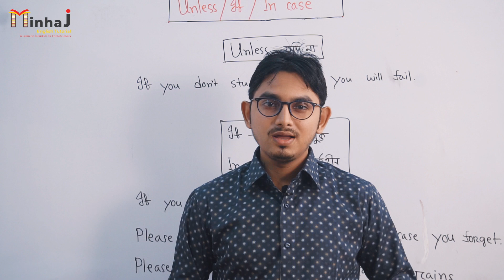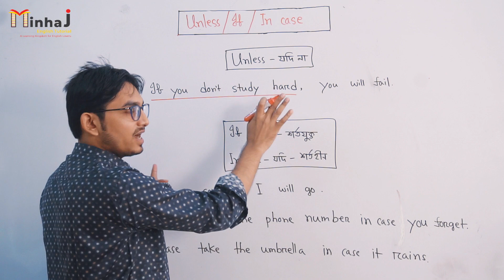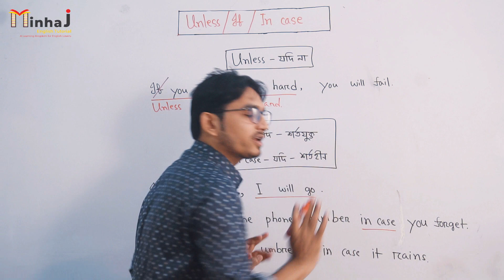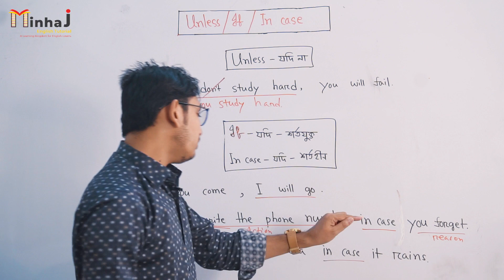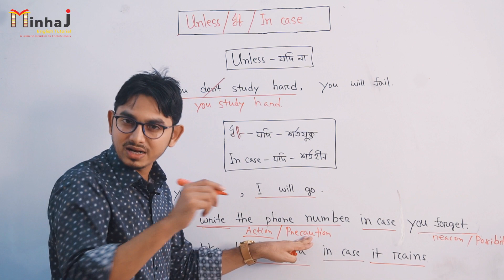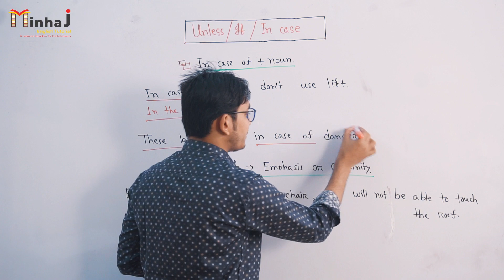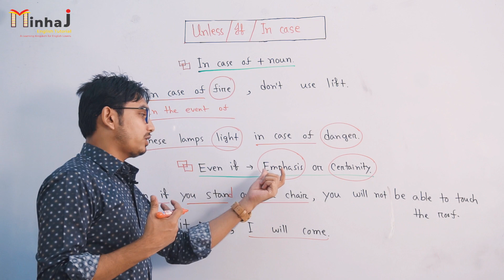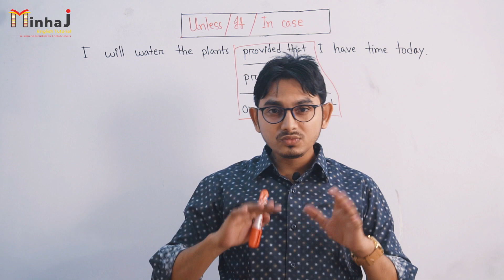If এবং In case এর মধ্যে পার্থক্য || Unless, Even if ইত্যাদি Conditional words এর ব্যবহার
Minhaj English Tutorial এর পক্ষ থেকে সবাইকে স্বাগতম...

**  English Lecture Series [ BCS , University Admission Test & Job Exams ]

23. Tense

University Admission Candidates, BCS সহ অন্যান্য সরকারি-বেসরকারি চাকরি প্রার্থীদের জন্য প্রয়োজনীয় English Grammar Parts নিয়ে চ্যানেলটি সাজানো হয়েছে । বিশেষভাবে বিভিন্ন বিশ্ববিদ্যালয় ভর্তি পরীক্ষার্থীদের জন্য প্রয়োজনীয় Grammar Parts এখানে সাবলীল ও বিস্তারিতভাবে আলোচনা করা হয়েছে।